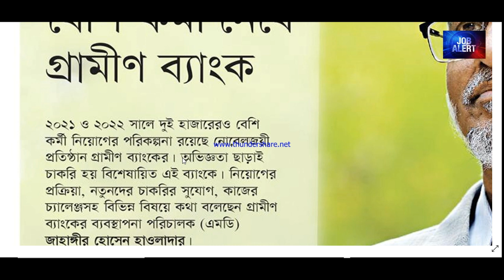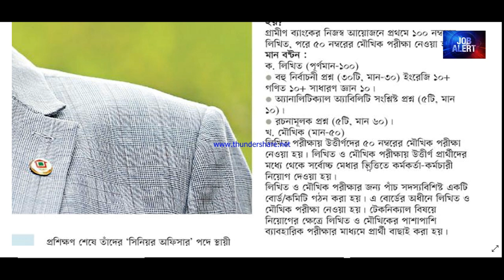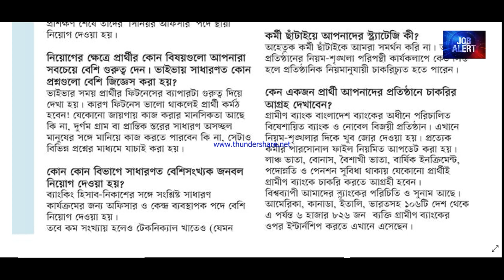২০০০ পদে গ্রামীণ ব্যাংকে চাকরি || Grameen Bank Job Circular 2021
গ্রামীণ ব্যাংক
গ্রামীণ ব্যাংক বাংলাদেশের একটি ক্ষুদ্রঋণ প্রদানকারী সংস্থা এবং সামাজিক উন্নয়ন ব্যাংক। এর প্রতিষ্ঠাতা ডঃ মুহাম্মদ ইউনুস। ১৯৭৬ সালে গ্রামীণ ব্যাংক প্রতিষ্ঠিত হয়েছিল। ১৯৮৩ সালে এটি একটি বৈধ এবং স্বতন্ত্র ব্যাংক হিসেবে যাত্রা শুরু করে। গ্রামীণ ব্যাংক মূলত ভূমিহীন এবং দরিদ্র নারীদের পাঁচ জনের ক্ষুদ্র ক্ষুদ্র দল গঠনের মাধ্যমে ক্ষুদ্রঋণ প্রদান করে এবং এ ঋণের মাধ্যমে তাদের কর্মসংস্থানের সৃষ্টি করে। গ্রামীণ ব্যাংকের ঋণ পরিশোধের হার ৯৮%।
ধরন-Body Corporate (Bank Law)
শিল্প-আর্থিক প্রতিষ্ঠান
প্রতিষ্ঠাকাল-২রা অক্টোবর ১৯৮৩
প্রতিষ্ঠাতা-মুহাম্মদ ইউনূস
সদরদপ্তর-ঢাকা, বাংলাদেশ
অবস্থানের সংখ্যা-২,৫৬৮ (জুলাই ২০১৭)
বাণিজ্য অঞ্চল-বাংলাদেশ